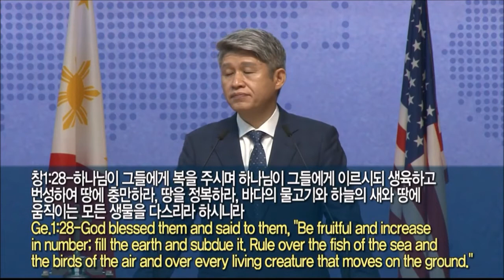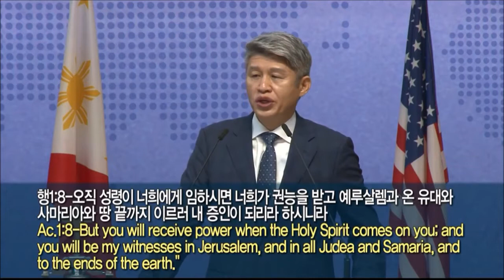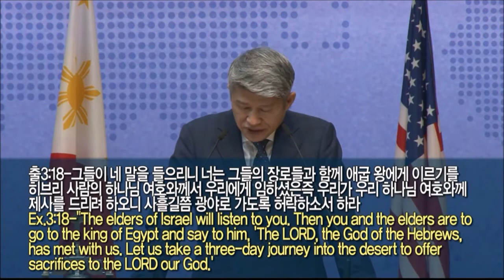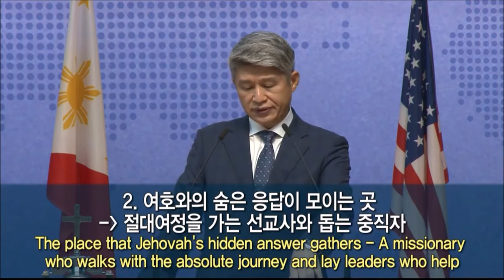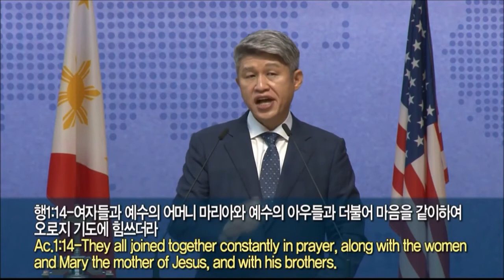20211010 You are One person who saves 237 nations (AC.8:26-40)